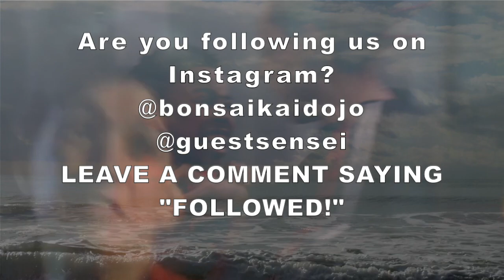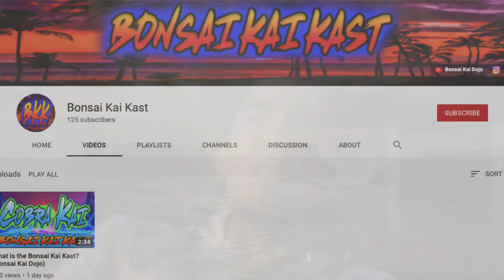LOOK AT KENNY'S SHIRT!!! YOU ALL MISSED THIS FROM THE TEASER! (COBRA KAI SEASON 4 TRAILER)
LOOK AT KENNY'S SHIRT!!! YOU ALL MISSED THIS FROM THE TEASER! (COBRA KAI SEASON 4 TRAILER). Ha! Caught you reading the description!